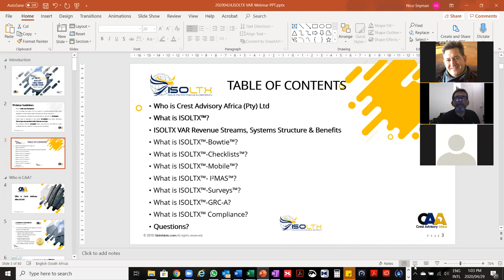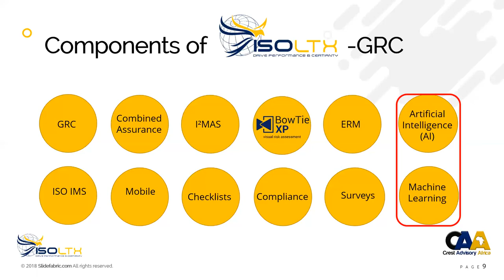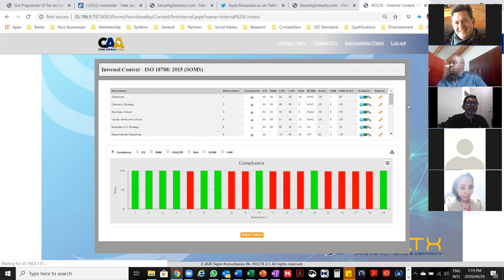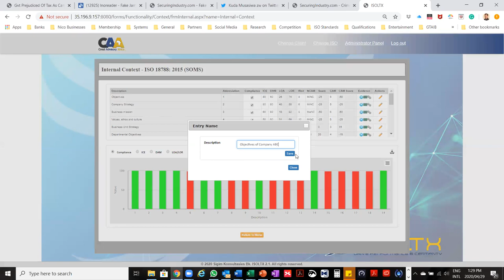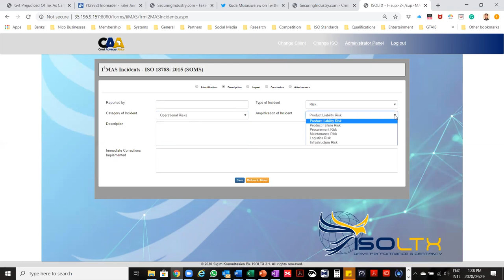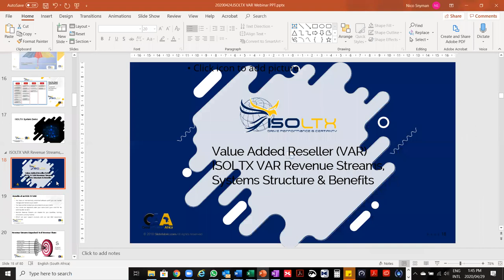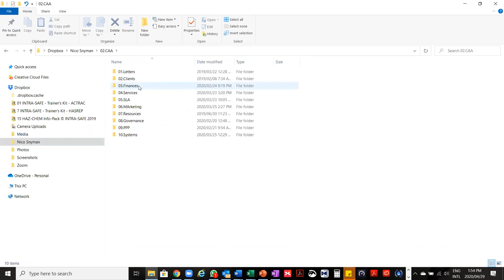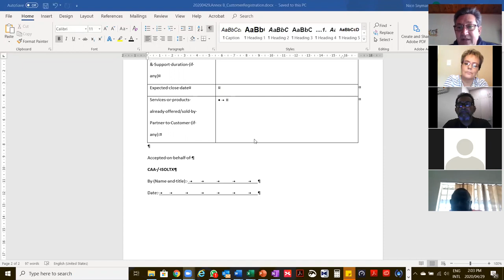Value Added (2020/04/29)